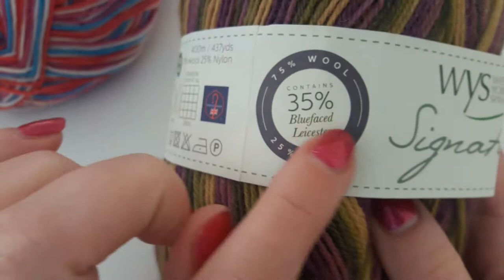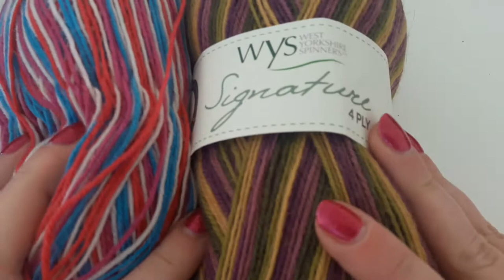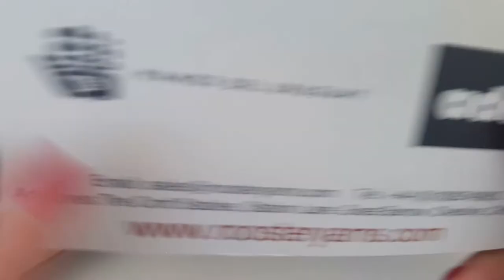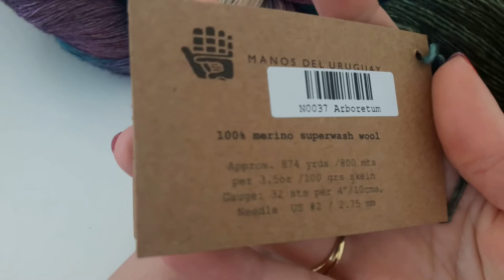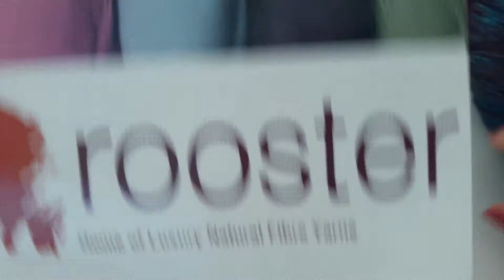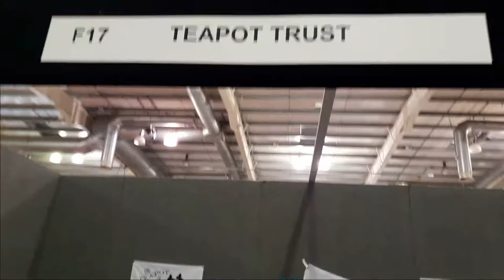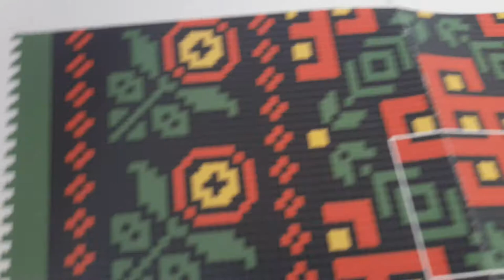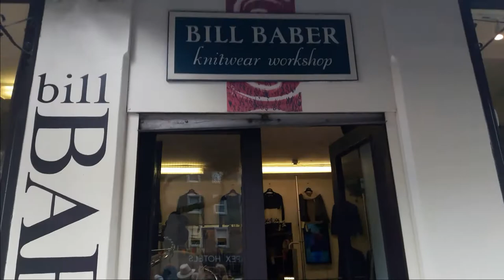Podcast 015 - Knitting and Stitching Show, Edinburgh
This week's podcast is all about my acquisitions at the Knitting and Stitching show in Edinburgh. I was also lucky enough to get some footage with some of the vendors as well as finding a fabulous little knitwear shop in Edinburgh center.

The technical section covers increases, specifically knit front and back, a variation of kfb and the knit one below increase.

You can join the Knitteratti Glitteratti by signing up to the mailing list